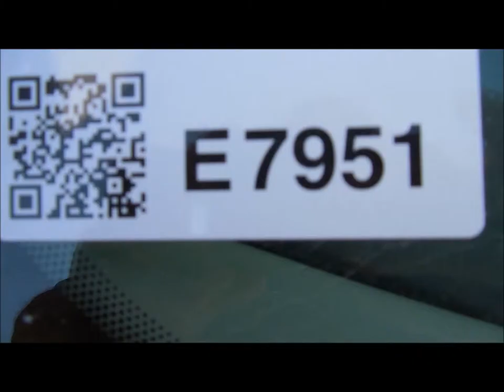2006 Ford Taurus SE for sale | sold at auction October 16, 2014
2006 Ford Taurus SE
146,851 actual miles
3.0L V6 OHV 12V FFV gas engine
Automatic transmission
AC and heat
Tilt
Cruise
AM/FM/cassette
Power windows, locks, and mirrors
Cloth interior
P215/60R16 tires
Paint faded and scratched
Rear bumper damaged
Paint peeling
Battery dead
1FAFP53246A210464

It was located in Hutchinson, KS, and we sold it to the highest bidder for $2,145.